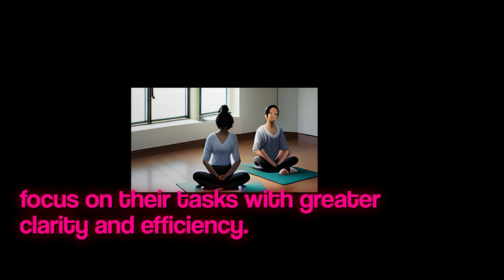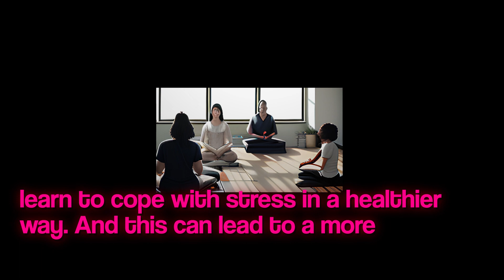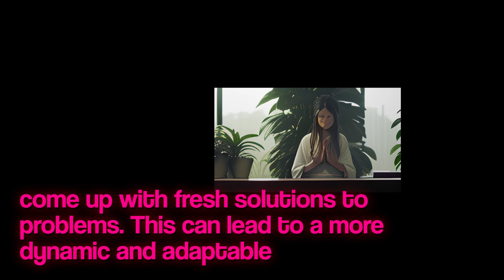OK. The Benefits of Mindfulness in Education: Improving Learning Environments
The Benefits of Mindfulness in Education: Improving Learning Environments is a comprehensive exploration of how mindfulness practices can positively impact educational settings. In this enlightening video, discover the numerous benefits of incorporating mindfulness techniques into classrooms, schools, and educational institutions.

With a duration of approximately 300 words, this compelling video delves into the research-backed advantages that mindfulness offers in educational environments. Learn how mindfulness practices can enhance students' focus, attention, and self-awareness, ultimately improving their overall learning experience. Gain insights into how mindfulness can effectively reduce stress, anxiety, and disruptive behavior, creating a more harmonious and nurturing learning environment for both students and educators alike.

Expanding beyond individual benefits, this video also explores the broader societal advantages of incorporating mindfulness in education. Discover how mindfulness techniques promote empathy, compassion, and emotional intelligence, fostering a more inclusive and empathetic learning community. Explore the ways in which mindfulness cultivates resilience, equipping students with essential life skills to navigate challenges and setbacks.

Featuring expert interviews, practical examples, and compelling research findings, this video provides a comprehensive understanding of the transformative potential of mindfulness in education. Whether you are a teacher, administrator, parent, or simply curious about the topic, this video equips you with practical strategies to implement mindfulness practices in educational settings.

Prepare to be inspired as this video highlights real-life success stories from schools that have integrated mindfulness practices, showcasing the positive impact on student well-being, academic performance, and overall school culture. Witness the power of mindfulness as a tool for creating peaceful, focused, and engaged learning environments where students thrive academically and emotionally.

Embark on a journey of discovery as this video presents a compelling case for the integration of mindfulness practices in education. Gain valuable insights and practical tips on how to incorporate mindfulness techniques into your educational setting, fostering a more supportive, mindful, and engaging learning environment for all.